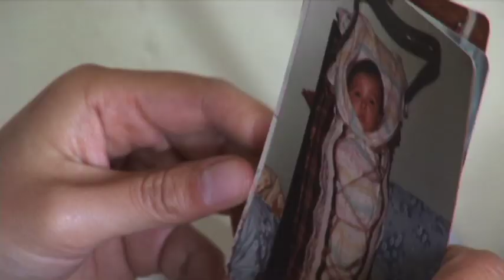Eulogy from the White House trailer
Staring: Jocelyn Cheechoo

Directed by: Jon Kapashesit

Original Screenplay by: Phoebe R. Sutherland

© Elephant Films & Goose Call Productions